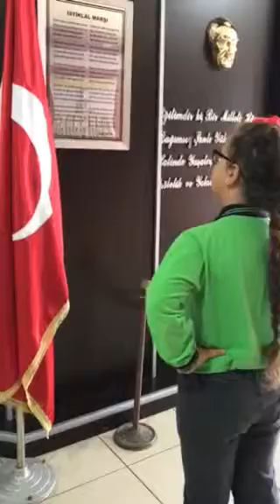İstiklal marşı nasıl okunur